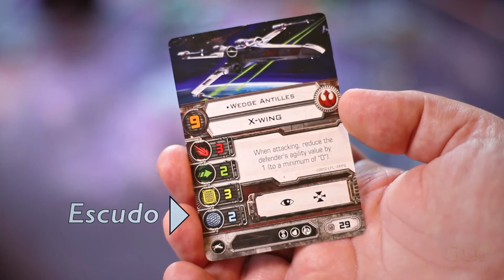Star Wars - X-WING Jogo de Miniaturas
Um pouco sobre o jogo de Miniaturas Star Wars X-WING.
Apresentado por Fabio.